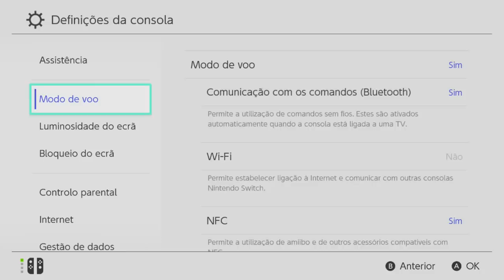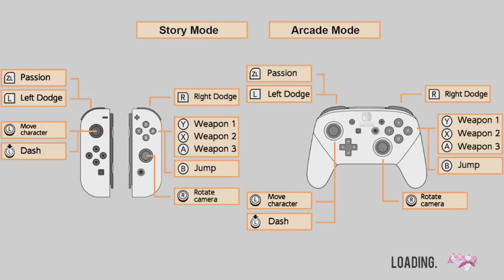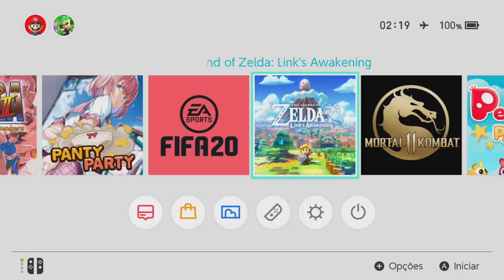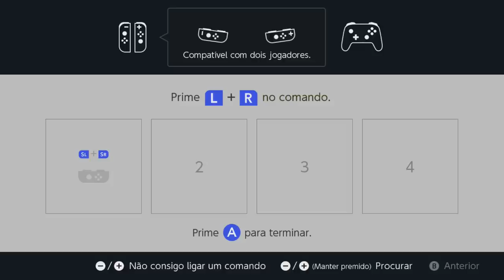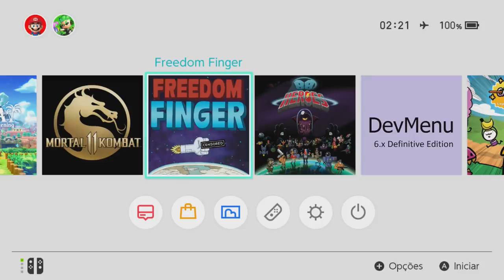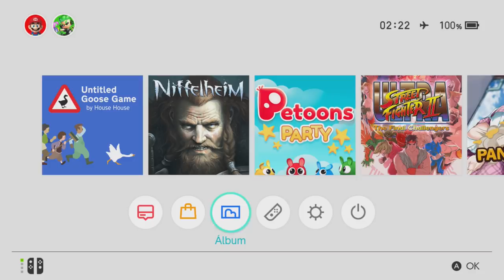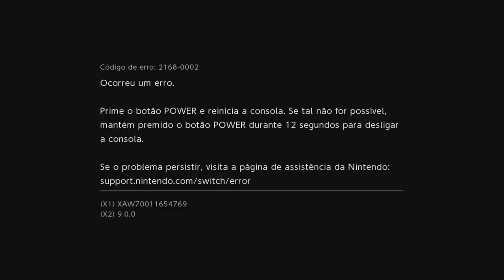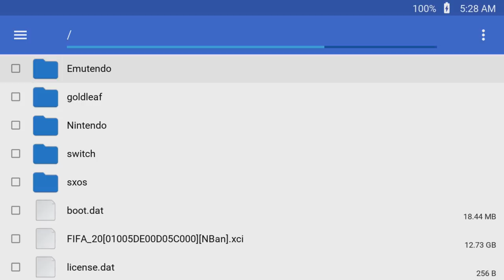Análise SXOS 2.9 na 9.0.0 da Nintendo Atualizar ou Não